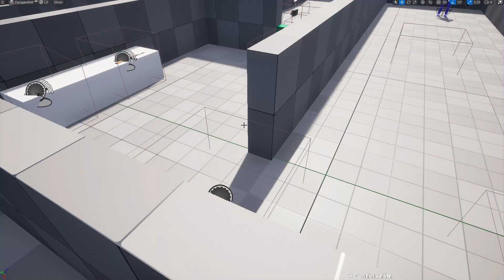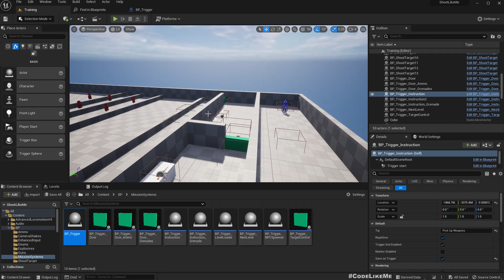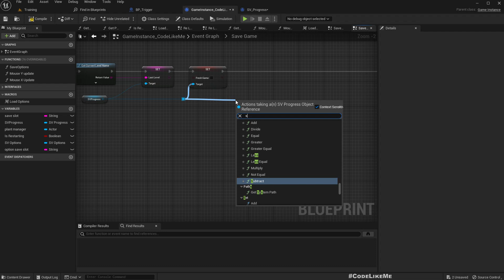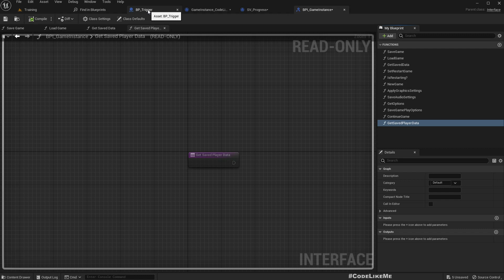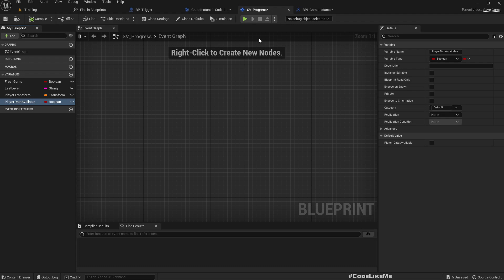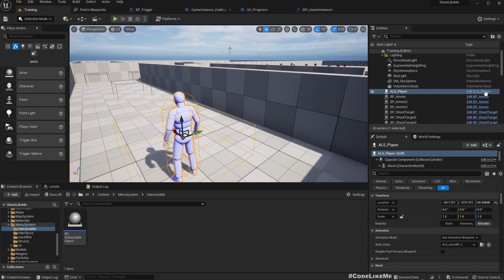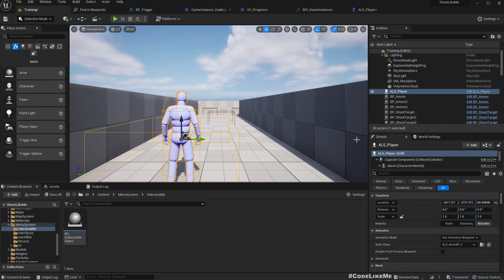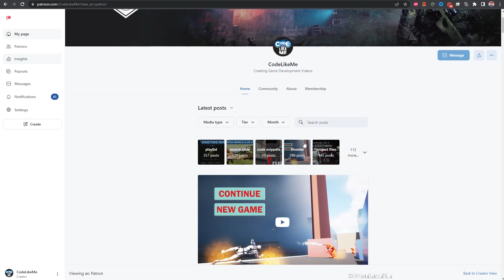Unreal Engine 5 - Save and Load Player Location (ALS #165)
In this episode of the shooter series, we are going to implement a way to save and load the player location and rotation. So when the game is loaded, if there are no save file available, player will start from the beginning, if there are save data available, the player character will be teleported to the last saved location in the level at the start of the level.